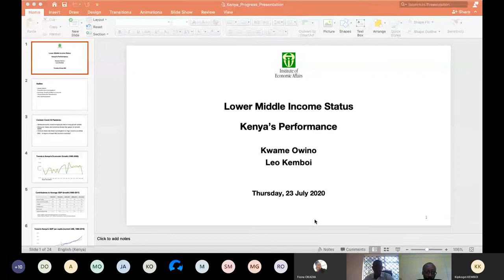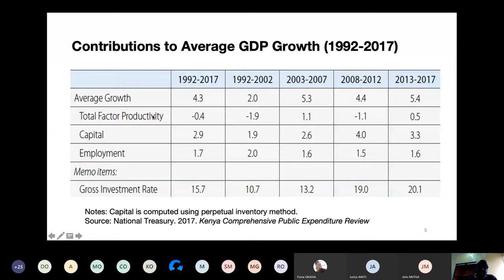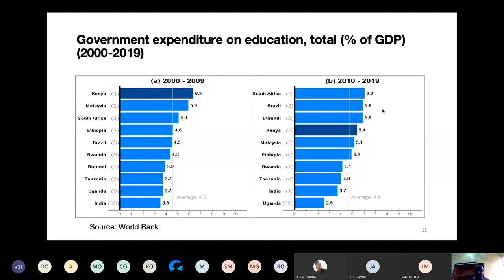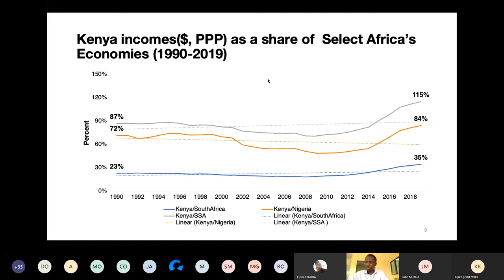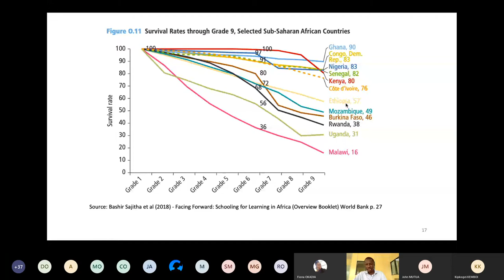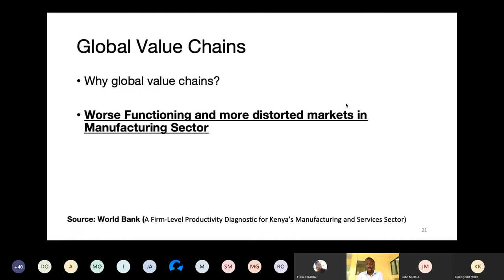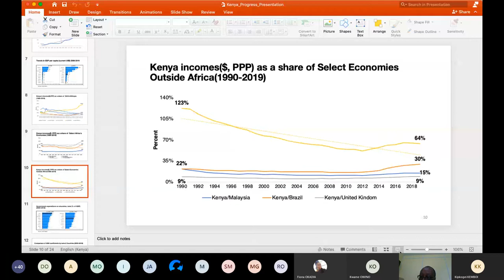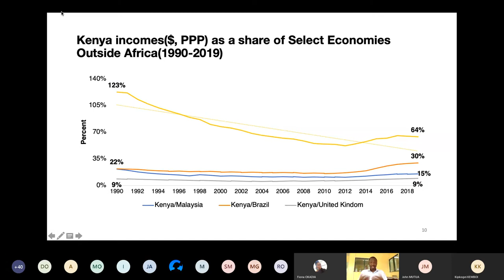IEAWebinar22_Lower Middle Income Status: Kenya’s Performance